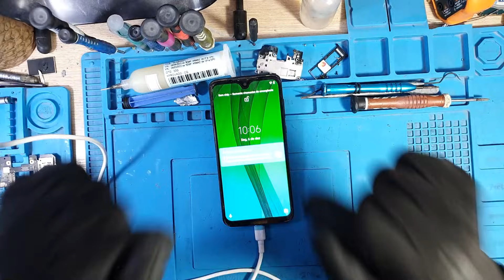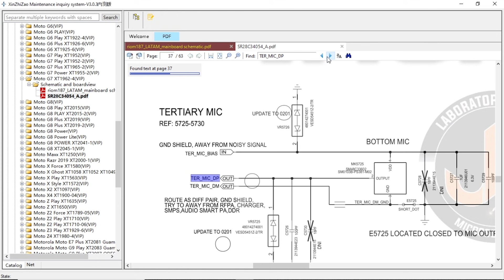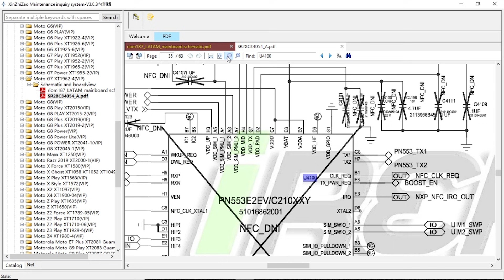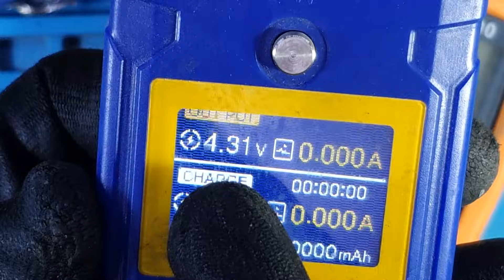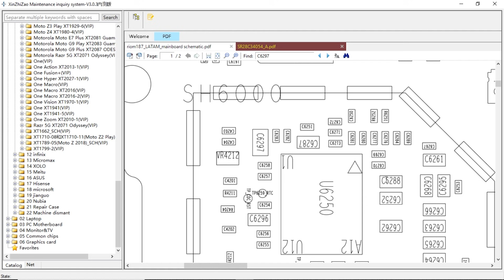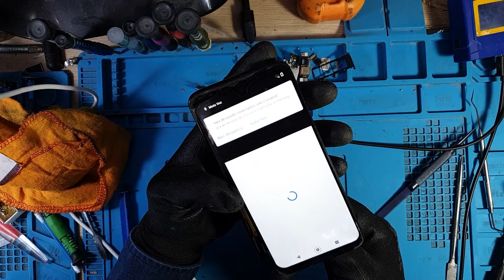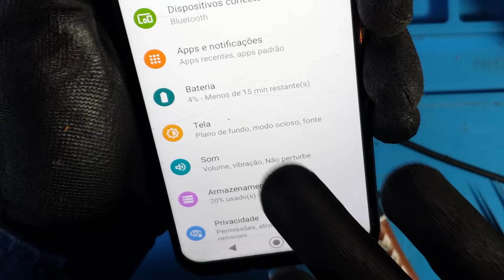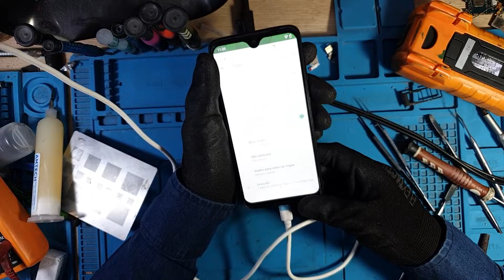Moto G7 Sem Som 100% Resolvido (Defeito na Placa)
Fala pessoal tudo bem? Hoje eu trouxe esse moto g7 sem som com um defeito na placa 100% resolvido.

Um dos vídeos que eu mais gosto de trazer aqui pro canal são os reparos na prática, isso por que esse tipo de reparo ajuda tanto iniciantes quanto profissionais mais avançados no conserto de celular.

E hoje eu recebi na minha bancada esse moto g7 sem som no microfone e alto falante e de quebra com o sistema travando bastante, e acabei tendo a ideia de mostrar o reparo e explicar passo a passo todo o procedimento.

Por isso nesse aulão nós vamos falar sobre o moto g7 sem som como resolver e analisar até chegar no defeito passo a passo não só nesse modelo como também em outras aparelhos androids.

Dito isso eu espero que este vídeo possa ajudar a todos que estão começando ou que já trabalham na área de conserto de celular mas que ainda não sabem como proceder quando recebem o moto g7 sem om ou qualquer outro aparelho com a mesma falha.